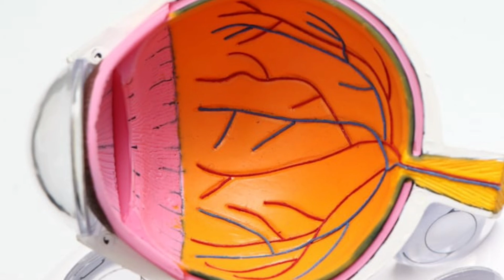கண் தானம் செய்வது எப்படி 🤔🤔🤔 || How to do eye donate🤔🤔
கண் தானம் பற்றிய சிறிய விழிப்புணர்வு வீடியோ
கண் தானம் செய்வது எப்படி🤔🤔🤔

Keep support 🙏🏻🙏🏻🙏🏻

&Comments